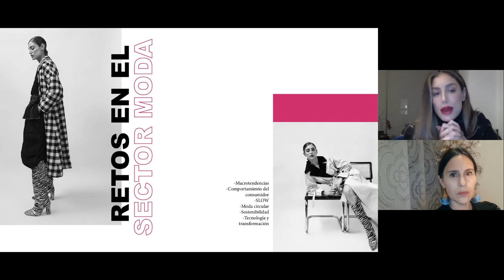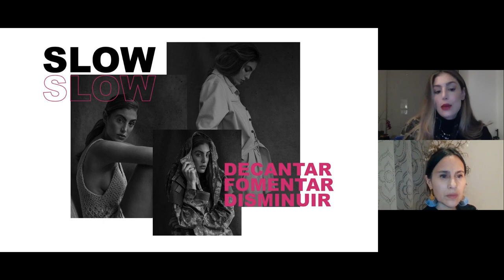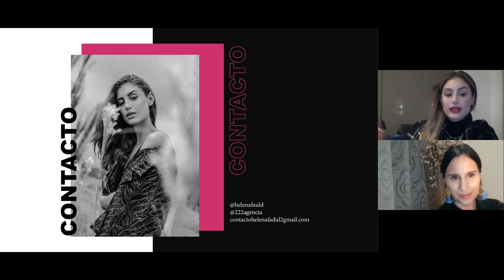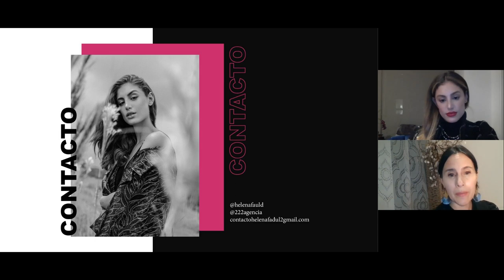CONVERSATORIO Gestión de la Moda - Retos del Sector de la Moda